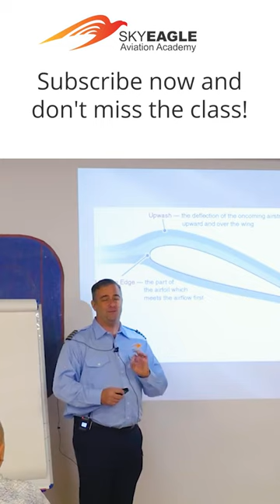New course - Instrument ground school from SkyEagle Aviation Academy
Hello, SkyEagle funs! We have great news for you - our legendary famous instructor Scott Leach is coming back with new Instrument ground school program! We are preparing something special but as for now you can subscribe to our YouTube channel because we are going to stream part of his lessons online, real-time, a few hours a day starting February 27th. Don’t miss you chance to learn from the best!) sincerely, SkyEagle

SEVIS Approved part 141 SkyEagle Aviation Academy offers the highest standards of airmanship training available, in accordance with approved programs and FAA certification. Our pilot school specializes in professional training programs for future pilots starting from the very first steps in their career up to the moment they receive their commercial pilots license.

In our flight academy, we use our own private fleet of single-engine and multi-engine aircraft for training and recreational flights. Our aircraft are expertly maintained and feature the most modern avionics. SkyEagle Aviation Academy is a fully part 141 certified FAA approved school. We offer part 141 flight school programs as well as 61 from Private Pilot up to Airline Pilot licenses.